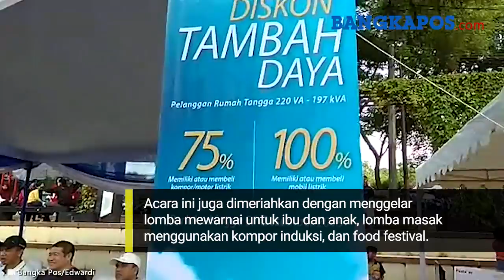PLN Babel Gelar Electrifying Lifestyle Food Festival Dalam Menyambut HUT RI ke-74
BANGKAPOS.COM -- General Manager PT PLN (Persero) Unit Induk Wilayah (UIW) Bangka Belitung, Abdul Muchlis mengatakan, kegiatan Electrifying Lifestyle Food Festival digelar bertujuan untuk menyambut HUT Republik Indonesia ke-74.

"Selain itu sekaligus memperkenalkan kepada masyarakat program electrifying lifestyle, yaitu sebuah program yang membantu masyarakat menggunakan peralatan sehari-hari berbasis listrik, seperti kompor listrik, microwave, deep frying, air fryer, motor listrik, dan sebagainya," kata Abdul Muchlis dalam sambutan kegiatan Electrifying Lifestyle Food Festival di Wilhelmina Park Kota Pangkalpinang, Minggu (04/08/2019).

Kegiatan ini dibuka Ketua PKK Kota Pangkalpinang, Monica Haprinda Maulan Aklil dan dihadiri ibu-ibu anggota Forum Komunikasi Daerah atau yang mewakili.

Acara ini juga dimeriahkan dengan menggelar lomba mewarnai untuk ibu dan anak, lomba masak menggunakan kompor induksi, dan food festival, yaitu bazar makanan dan umkm berbasis kompor induksi.

Dilanjutkannya, dalam lomba memasak ini mengangkat menu olahan daging sapi karena selain menyambut HUT RI juga dalam momen menyambut perayaan hari raya Idul Adha 1440 H dan lomba mewarnai ibu dan anak juga mengangkat tema sapi.

Ditambahkannya, PLN akan membagikan bonus dan diskon spesial bagi pengunjung kegiatan ini.

"Untuk pelanggan rumah tangga daya 220 VA – 197 kVA diberikan diskon sebesar 75 persen bagi pengunjung yang memiliki/membeli kompor listrik atau motor listrik. Sementara bagi pengunjung yang dapat menunjukan telah memiliki atau membeli mobil listrik akan diberikan diskon sebesar 100 persen," ungkapnya.

Selain itu, PLN juga memberikan bonus melalui paket bundling tambah daya dan kompor induksi.

"Melalui kerja sama antara PLN Babel dengan koperasi distributor kompor induksi, pelanggan yang membeli paket tersebut mendapat diskon tambah daya 75 persen dan bonus berupa cash back senilai 250 ribu rupiah atas transaksi pembelian kompor induksi," jelasnya.

Ditambahkannya, jadi melalui paket ini pelanggan mendapatkan keuntungan ganda, karena selain mendapatkan diskon, masih mendapat tambahan bonus. (Bangkapos.com/Edwardi)